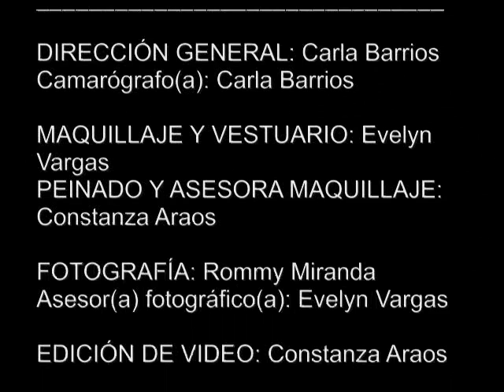Backstage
Backstage de sesión fotográfica - grupo panoptico - alumnos publicidad universidad UNIACC.